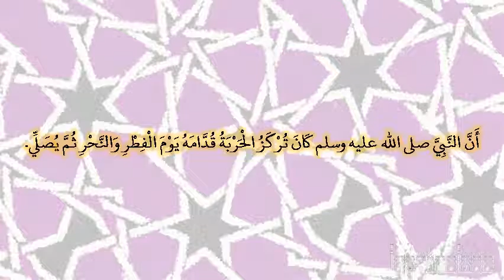صحيح البخارى - كتاب العيدين - 972 - باب الصلاة إلى الحربة يوم العيد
حدثنا محمد بن بشار، قال حدثنا عبد الوهاب، قال حدثنا عبيد الله، عن نافع، عن ابن عمر، أن النبي صلى الله عليه وسلم كان تركز الحربة قدامه يوم الفطر والنحر ثم يصلي‏.‏